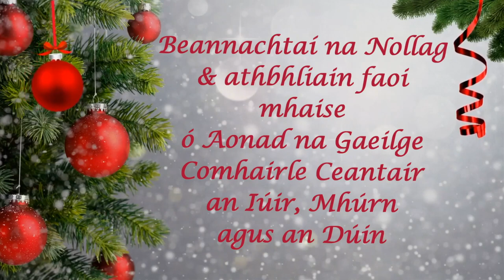Buaileadh Bos / Jingle Bells - Bunscoil an Iúir